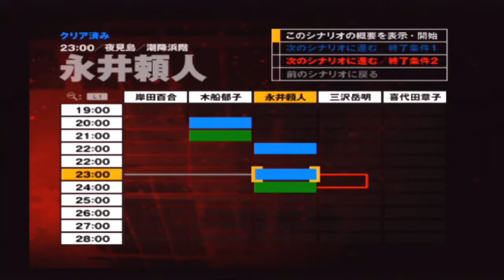#22【SIREN2】とりあえず、最後のチャプターに辿り着く【実況プレイ】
プレイステーション2のホラーゲーム「SIREN」シリーズをプレイしていきます
高難易度と名高い一作目を無事にクリアしましたので、この勢いそのままに続編のプレイに入っていきましょう！

一作目では1つのチャプターにつき、2種類のクリア方法が用意されており、特定のアイテムの入手や行動をとることによって解放される「終了条件2」でクリアしない限り、最終的に同じステージがループする仕様でした
今作でも同じゲーム性の為、攻略ルートに迷った際は同じステージを行き来する形となります
攻略サイト等の仕様は控えてプレイしていく予定ですので、ぜひコメント欄にてアドバイスを頂けると助かります

また、ホラーゲームにつき、脅かし要素や過激な表現がございますので、あらかじめご了承お願い致します